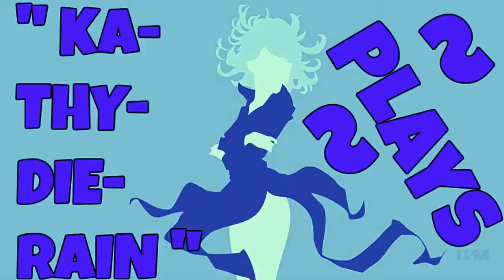KaThyDieRain Plays - Paladins Beta Pc Training Shooting Range Online Gameplays With The Cpu's #31.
" KaThyDieRain Plays - Paladins Beta Pc Training Learn The Champions, Paladins / Fighters / Villians / Heros =  Shooting Range " WITH Strix " Online Gameplays With The Cpu's PART #31. 🔛 👈 "

" STRIX " is one of the Champions in Paladins.    🔛 👈

Shooting Range is one of the playable maps in Paladins.

Windows:

MINIMUM:
OS: Windows XP SP2, Windows Vista or Windows 7
Processor: Core 2 Duo 2.4 GHz or Althon X2 2.7 GHz
Memory: 2 GB RAM
Storage: 10 GB available space

RECOMMENDED:
Memory: 4 GB RAM
Network: Broadband Internet connection
Sound Card: DirectX compatible sound card

Paladins - Reddit:   🔛 👈